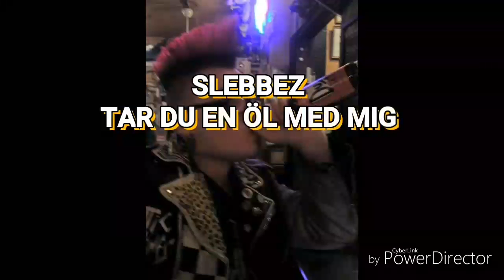SLEBBEZ - TAR DU EN ÖL MED MIG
Lekstuga i replokalen
Text av mig
Cover på Little Jinders tolkning av "vill du ha sex med mig" av Tommy Nilsson. Från "Så mycket bättre"